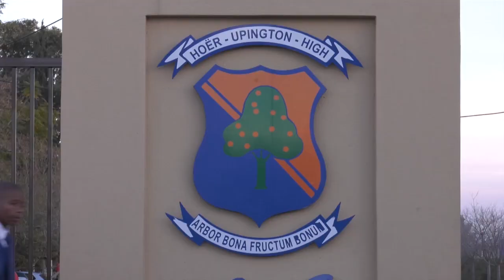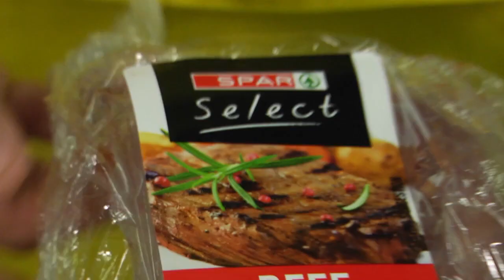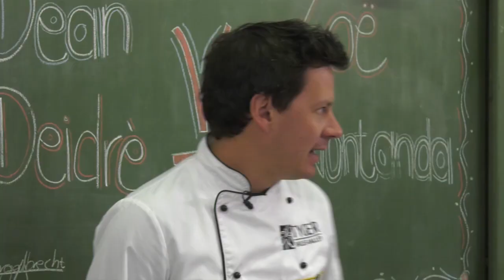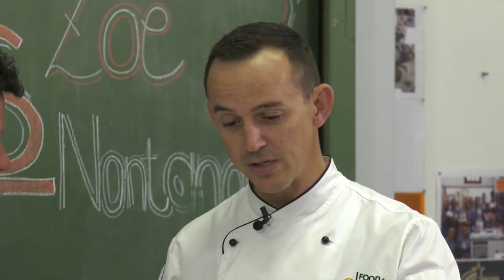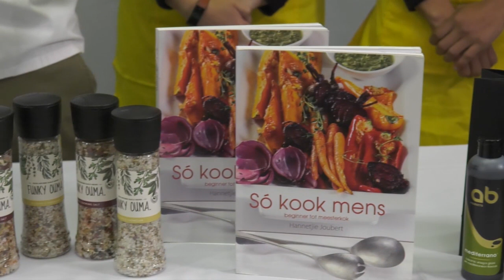Skole Kook - Hoërskool Upington - 21 Sept 2018